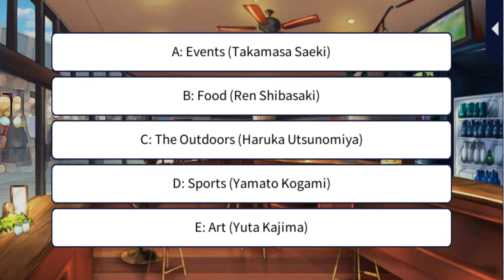My Forged Wedding [Love Triangle Date] Ren Shibasaki